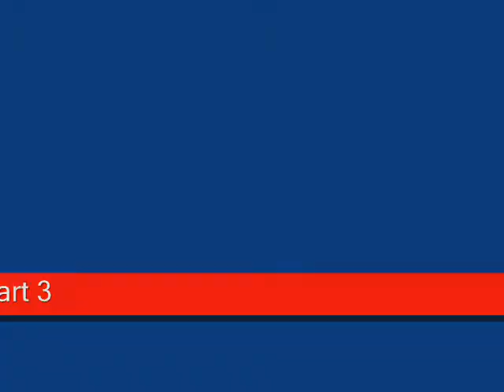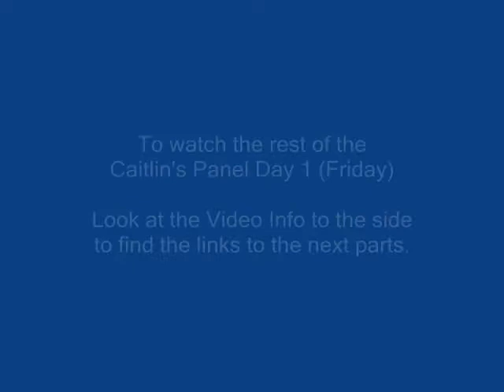MegaCon 2008 - Caitlin's Panel Day 1, Part 3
Voice Actress Caitlin Glass talks with fans about her roles in Anime.

Don't forget to Rate & Comment! Don't be shy! ^o^